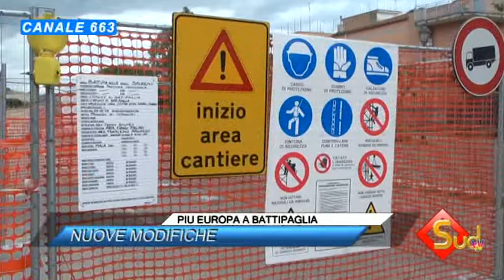TG NEWS 01/09/2014 - ore 17.00